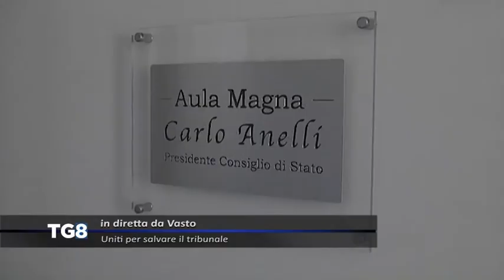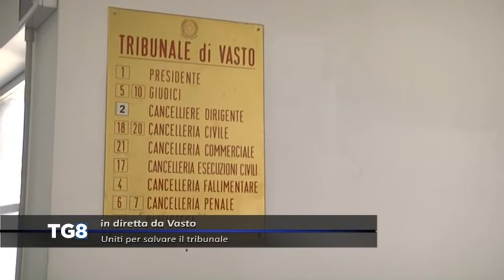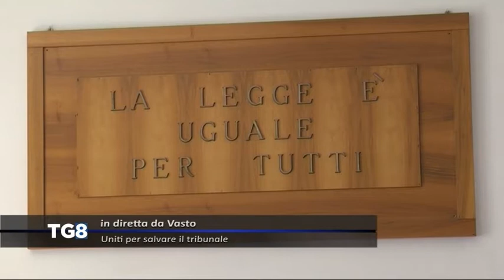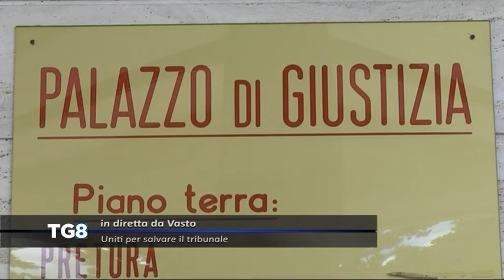LIVE Vasto - Uniti per salvare il Tribunale